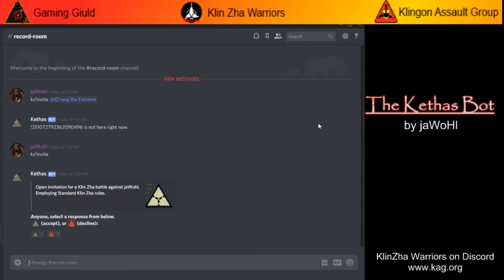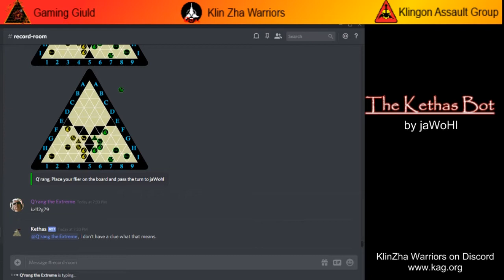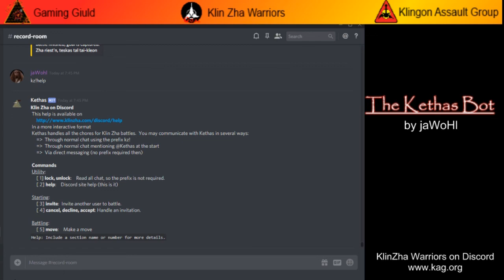The Kethas Bot (KlinZha)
Klin Zha, Chess variant, Klingon games, Klingon Assault Group, KAG